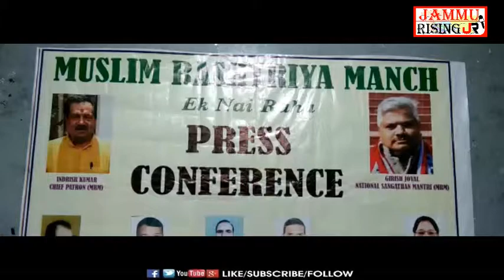Muslim Rashtriya Manch addressing media persons at Press Club